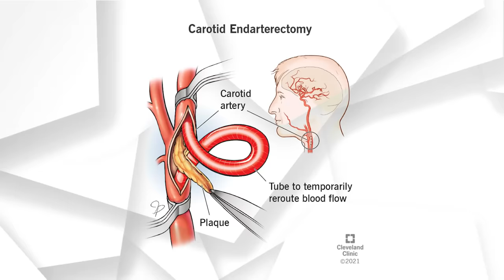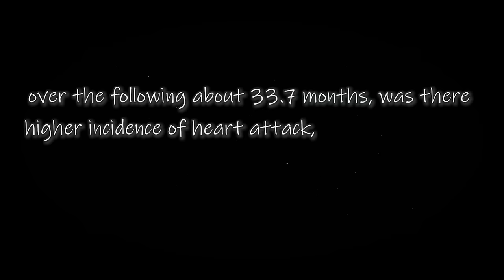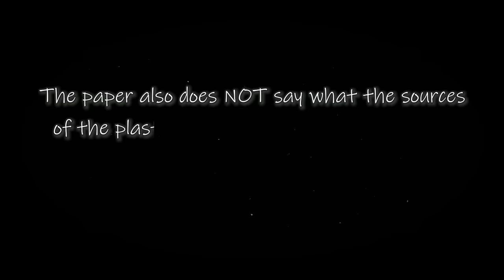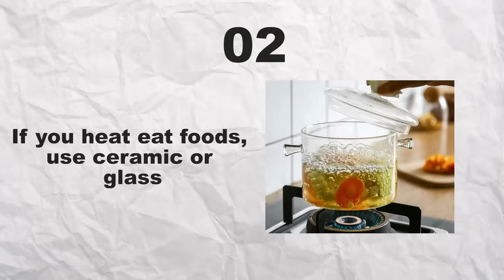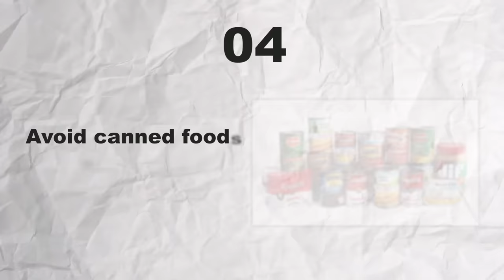Microplastics may be Poisoning You! 11 Solutions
0:00 - New Microplastics Paper in NEJM!
 0:47 - Methods
1:15 - Results
3:08 - 11 Solutions to reduce exposure

*A criticism of the data in this paper will be that they are "associative." This was an "observational" trial, not an RCT. Technically, causality isn't proven. However, it's important to keep in mind that (1) You can't do an RCT on this topic with hard outcomes... you can't randomize a group a humans to microplastics exposure and then monitor for the outcomes of heart attack, stroke and death. (2) These data are consistent with prior work and have biological plausibility, i.e. there are data that microplastics can induce an inflammatory and immune response, signs of which we also see in this paper with the increase in immune cell activation markers and inflammatory cytokines (3) In general, the "cost" to reducing microplastics is inconvenience at most. If you choose to drink filtered tap water out of your own stainless steel bottle, rather than bottled, at absolute worst you get negligible health benefit and that water bottle doesn't end up in the ocean as pollution.